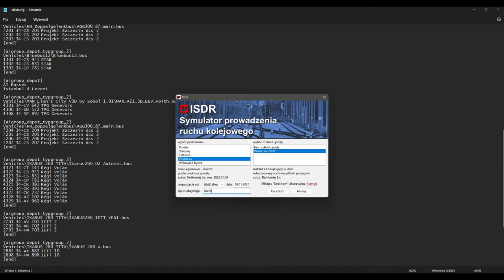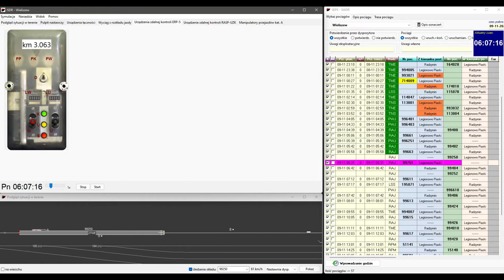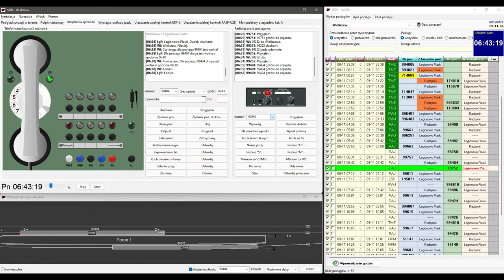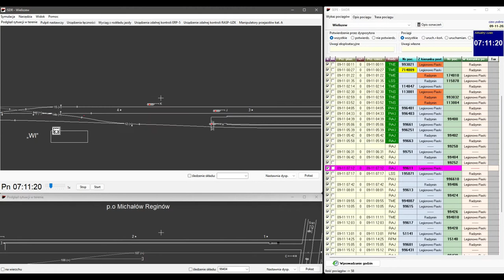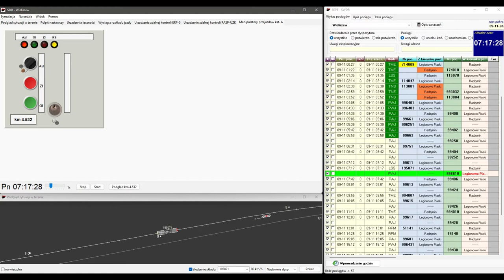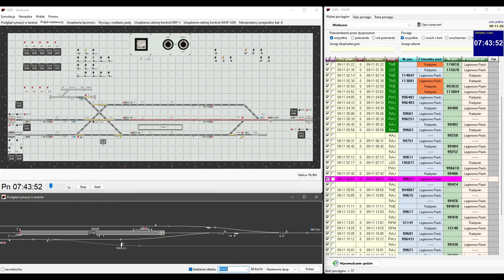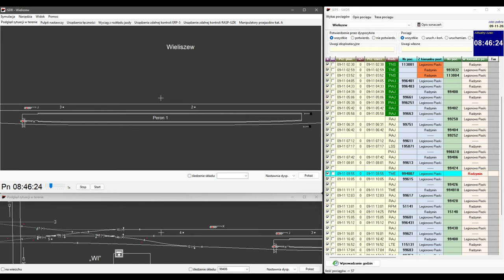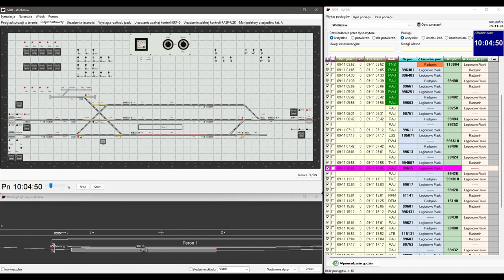ISDR v2020.11 | Stacja Wieliszew | WŁĄCZ NAPISY ! | 6:00 - 10:05 | 1080p | Timecode | 23.02.2022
Dziś poprowadzę ruch kolejowy na małej, podwarszawskiej stacji Wieliszew.
WŁĄCZ NAPISY  ---  WŁĄCZ NAPISY  ---  WŁĄCZ NAPISY
Napisy obejmują na razie 8,5 minuty filmu - docelowo będą odpowiednikiem FAQ n.t. "jak podać semafor" czy "jak przestawić zwrotnicę" - opisuję w nich co, czym i dlaczego robię lub robi "sąsiedni" dyżurny.

OPOWIADANIA o katastrofach kolejowych (autorem jest użytk. EN57-002) (w/g stanu na dzień 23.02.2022 jest to 13 podstron tekstu na Forum).

Odpowiedzi na Wasze pytania typu "jak podać semafor" znajdują się w dokumentacji symulatora (PATRZ WYŻEJ). Docelowo większość czynności które wykonywałem w filmie zostanie opisane W NAPISACH - włącz je!
Odpowiedzi na pytania typu "kiedy podać semafor" i "jak wyprawić pociąg" znajdują się zasadniczo w instrukcjach PKP PLK: Ir-1 (wraz z jej odmianami a i b) oraz Ir-2.

OŚWIADCZAM, że NIE JESTEM odpowiednio przeszkolonym i egzaminowanym pracownikiem kolejowym (zwrotniczym, nastawniczym, dyżurnym ruchu, rewidentem, maszynistą, konduktorem, itd.), więc wykonywane przeze mnie w tym symulatorze czynności mogą być wykonywane prawidłowo lub znacznie odbiegać sposobem wykonania od norm przyjętych na PKP PLK, jak i jakichkolwiek innych - nieumyślnie lub wręcz celowo, albowiem nie stanowi to żadnego zagrożenia dla osób i mienia.
Timecode

Start 0:00
Obrócenie pociągu w kierunku przyszłego wyjazdu za pomocą manewrów 0:30
Zamówienie szlaku dla pociągu 99250 2:58
Przygotowanie drogi przebiegu dla 99250 4:28
Podanie sygnału zezwalającego na semaforze 4:47
Odjazd pociągu 99250 5:24
Wjazd pociągu 99250 do stacji Legionowo Piaski 7:56
Zablokowanie bloku końcowego przez LgP 8:17
Wjazd do Radzymina 99663 (w terenie) 9:06
Pociąg 99751 10:24
Pociąg 99404 12:12
Zamówienie drogi dla 99404 23:48
Zamykanie przejazdu kol-drog kat. A od strony Radzymina 24:39
Przyjazd 99404 do st. Wieliszew 28:21
Pociąg 99252 32:47
Pociąg 99611 39:43
Pociąg 195071 luzem 45:16
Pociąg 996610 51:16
Jazda luzakiem do Radzymina 55:06
Pociąg 99406 56:29
Jazda osobowym z Radzymina 57:59
Potwierdzenie wjazdu 99406 do LgP 1:04:20
Pociąg 99613 1:04:32
Ułożenie drogi i podanie wjazdu 1:06:40
Zamówienie drogi dla 99424 1:10:49
99424 wylądował w Piaskach 1:17:03
Pociąg 994007 1:17:51
Zamawiamy mu drogę do Radzymina 1:19:31
Toczy się przez Wieliszew 1:21:56
Pociąg 99615 1:22:55
99615 przybył, zmiana numeru na 99426 1:27:28

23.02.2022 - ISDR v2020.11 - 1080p